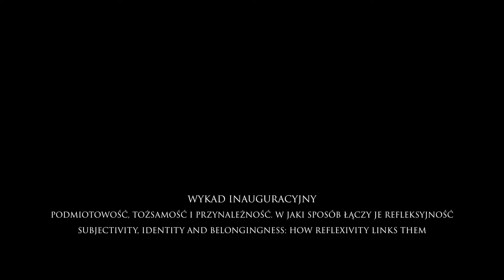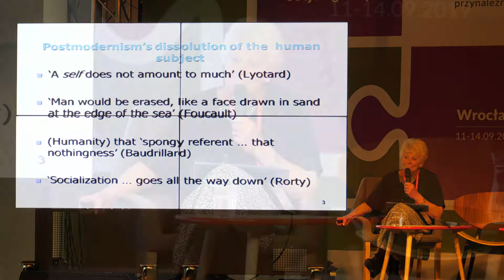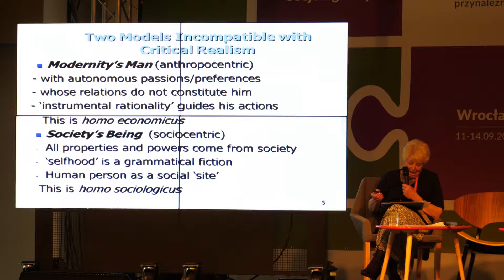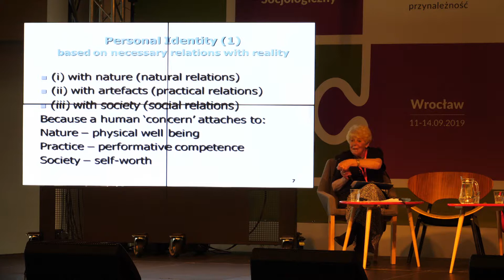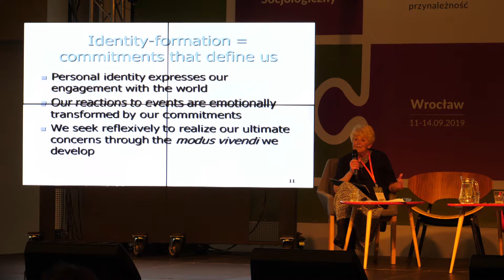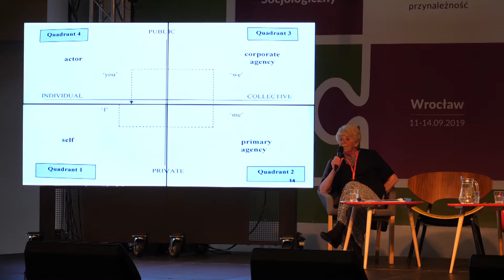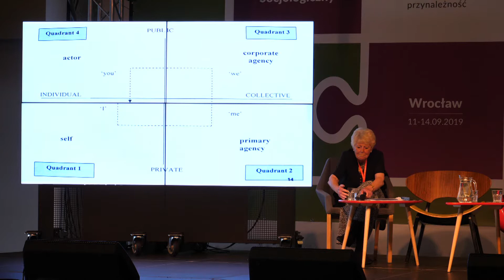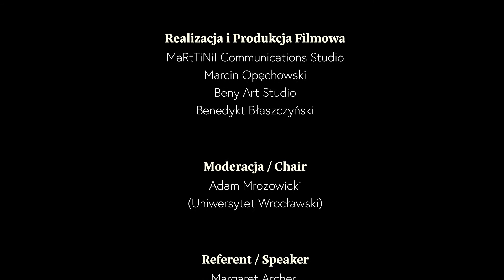Wykład Inauguracyjny: Podmiotowość, tożsamość i przynależność. W jaki sposób łączy je refleksyjność